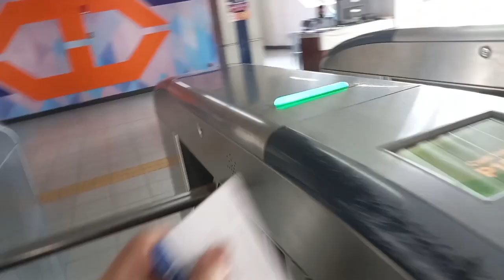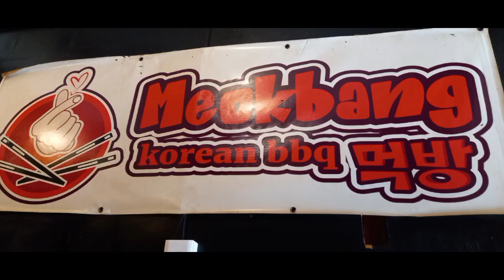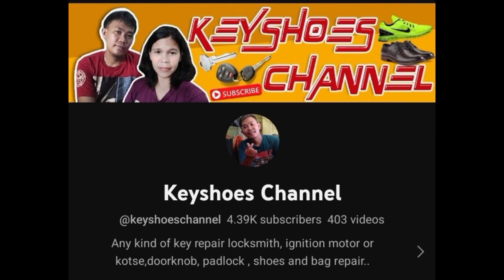MEOKBANG KOREAN BBQ || sis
Meokbang korean BBQ located near sampaloc, with sis @keyshoeschannel  and @sheenatanvlogs9577 . Birthday treat of sis Keyshoes.  so i went to meet them.